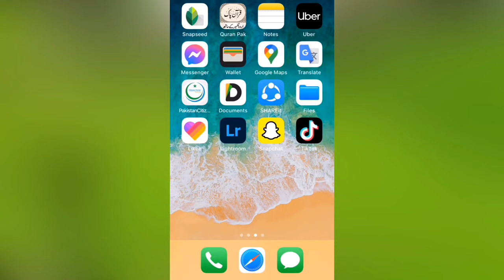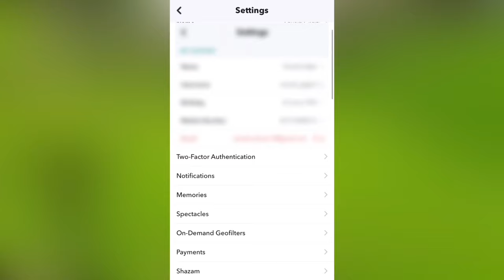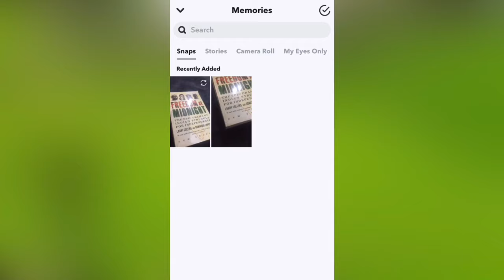How to Save Snapchat Photos to your Gallery in Urdu | Snapchat photos gallery me save kaise kare?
How to Import, save Snaps in Mobile Gallery | Snapchat Photos gallery me Save Karne ka Tarika in Urdu | Technical Gilgiti